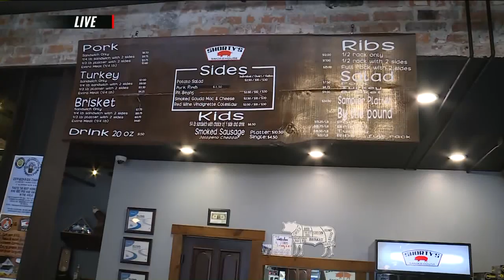Fox 2 9AM inside Shorty's Smokehouse in Waterloo